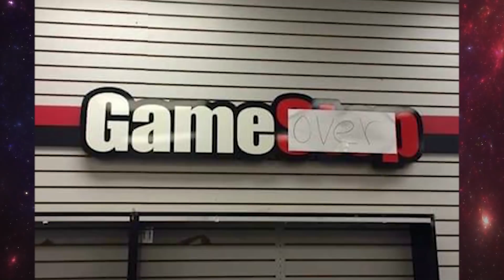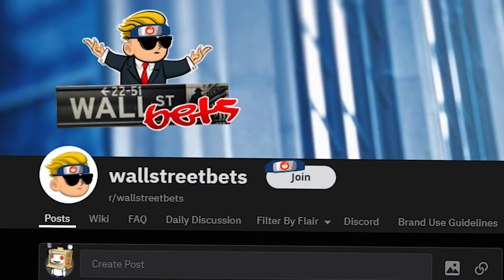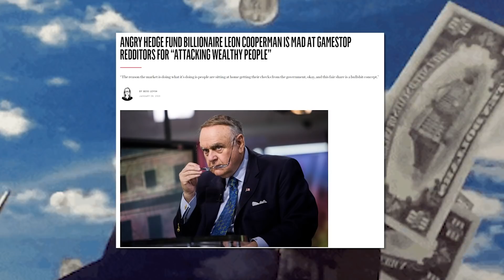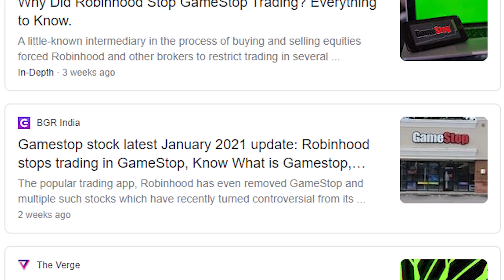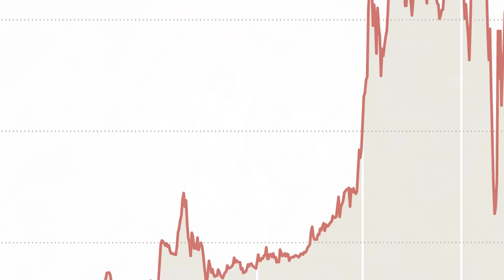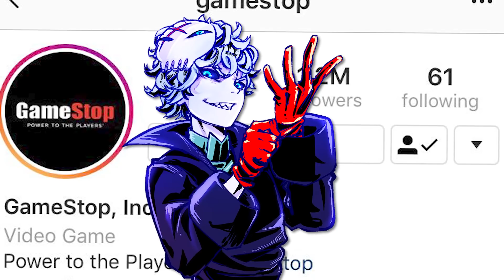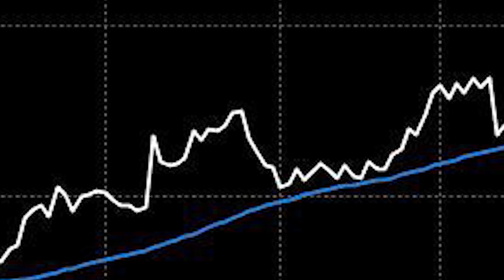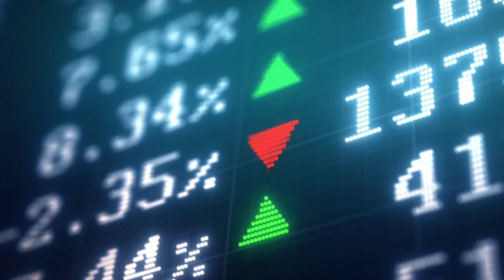The Anime Moments of Real Life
Edited By: Metahulk